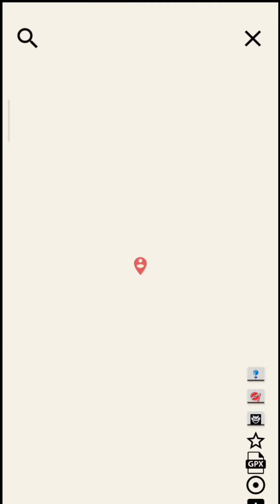Pgsharp 100 iv Shiny✨ Skorupi Pokemon Go Shundo Skorupi